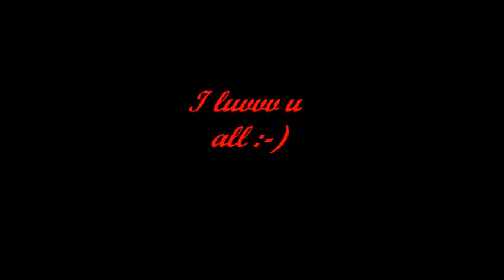Angelss :-))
"Truly great friends are hard to find, difficult to leave, and impossible to forget."